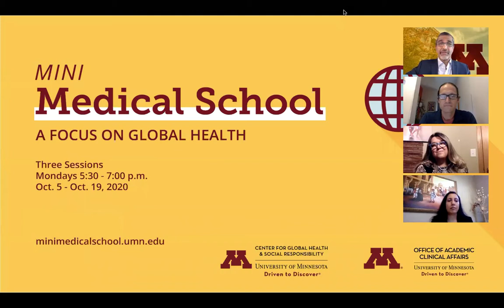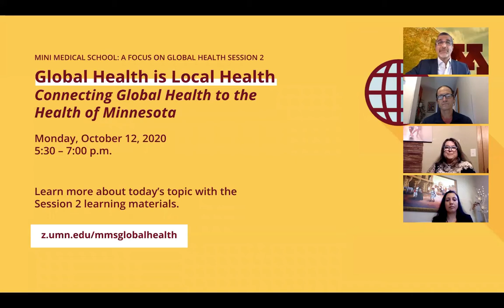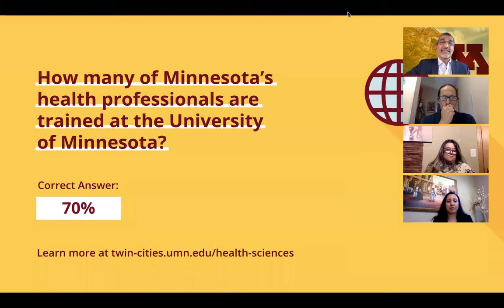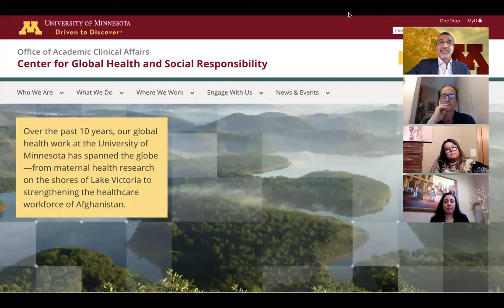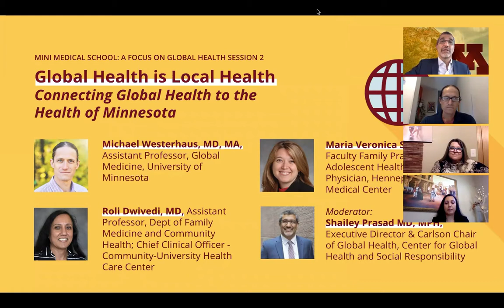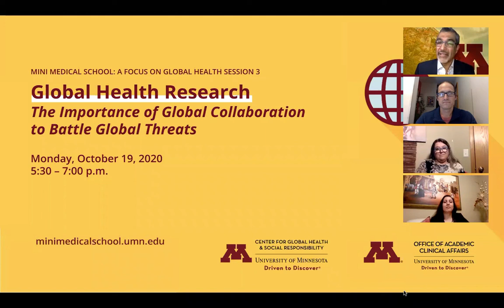Global Health is Local Health: Connecting Global Health to the Health of Minnesota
The social determinants of health––the conditions in which we live, work, and play––are universal. Or global in this case. Social forces such as systemic racism, unfair economic systems, marginalization, and maldistribution of power shape access to adequate housing, employment, education, food, and water in ways that translate into the health inequities we witness in our communities, no matter where we live. Global health champions around the world work to decrease these inequities to improve the health of all—and not just around the world, but also locally. They take the frameworks of global health and apply it to a local context to improve the health of communities in Minnesota.

During session 2 of the University of Minnesota’s Mini Medical School: A Focus on Global Health, a group of global health experts working in local contexts will discuss the intersection of global and local health, the social determinants of health, and global health considerations in Minnesota. By attending the session, you’ll learn how to engage in critical thinking on how the frameworks of global health and the social determinants of health can impact your understanding of health inequities and interventions locally in Minnesota; how to identify examples of global-local health initiatives and organizations that are working in the local Minnesota community; and how to reflect on your own personal connection to global, local, and community health.